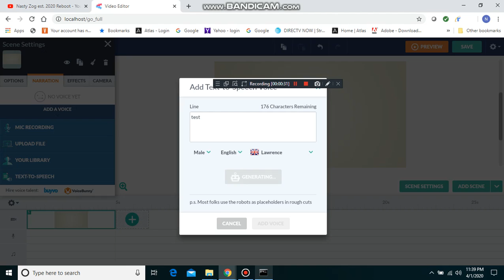Update: VOICES HAVE BROKEN DOWN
Well, Since I can't even remake this video, I'm sorry... It won't come out today... According to what the cmd prompt is saying I sadly used up my limit on it. So they no longer work. And I refuse to change their voices. Sorry folks...